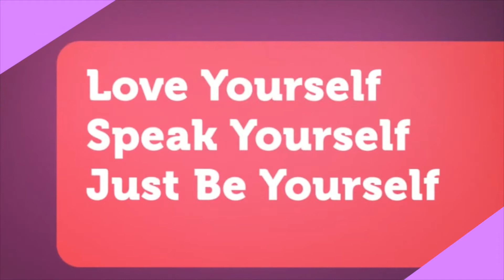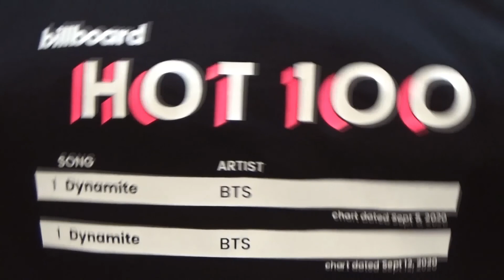BTS Universe Story SUMMARY REACTION 📔💜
Thank you so much to XCeleste for putting together another amazing and very helpful video about BU Storyline!📔 I got many answers but as always we were left also with many more questions! I am very fascinated about BANGTAN UNIVERSE and I follow the story with great interest and passion!
XCeleste videos are always very well constructed and detailed and I love it!
I hope you will all enjoy my reaction to this video and that you got your answers too! I purple you always 💜💜💜

A.R.M.Y FOREVER